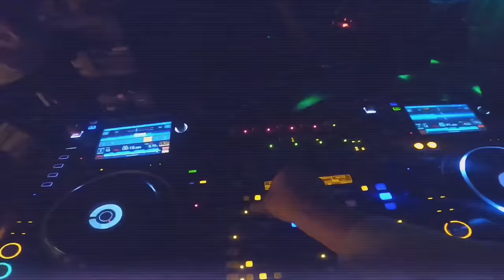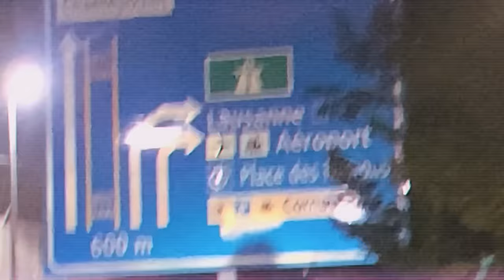CALVIN CITY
Album : ESSENTIEL
Mixing: Enginhear & TheseShapes
ARTISTIC ADVISOR: MARC BELHAMMAR
Mastering: Enginhear
CLIP: IKARR
Studio: La Julienne
ADAMS PROD 2024